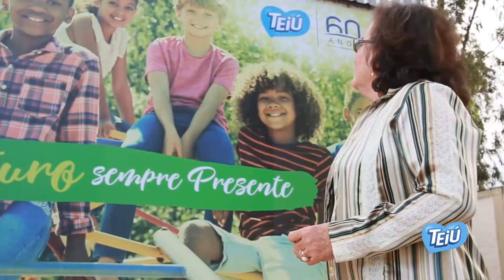Teiú - Depoimento Dona Neide